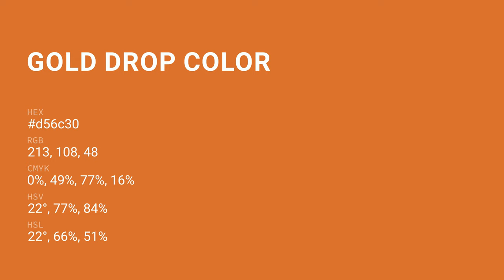Gold Drop color d56c30 hex color - Orange color - Cool color d56c30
What color is Gold Drop ? d56c30 hex color - Orange color - Cool color d56c30

Hex d56c30 Color Code is also known as Gold Drop color.